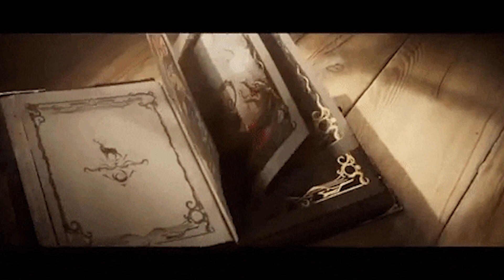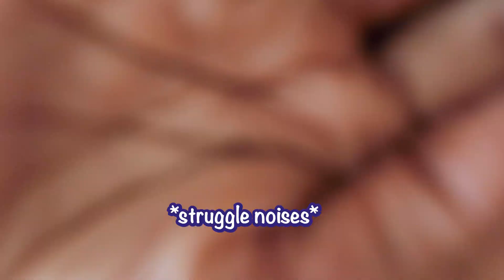How to Be Vegan and Thrive on Plant-Based Food {My Vegan Journey + Easy Tips}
In honor of Veganuary, sis is getting a lil personal today! In addition to all the usual tips, tricks, and shenanigans, I'm rewinding the clock and taking ya'll back to before I was vegan! 🤭 Get caught up on what happened during some of my early years, and see how I ended up where I am today—a high protein vegan with big goals. _If you watch all the way through, leave a comment on what "church" you're a part of..._ 😉 Thank you for being here! 💜
*Interested in my health coaching services?*

*💪🏾 PEScience Protein Powder—I use the Vegan Series:*

Live the life you love, but just a lil healthier.
Making fitness a lil more fun and a lil easier.

Graphics: Vecteezy